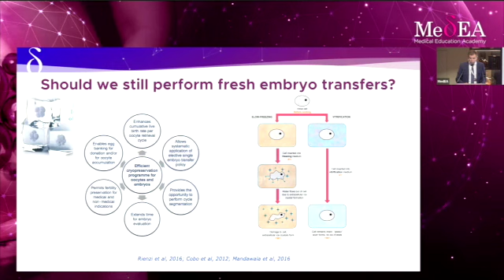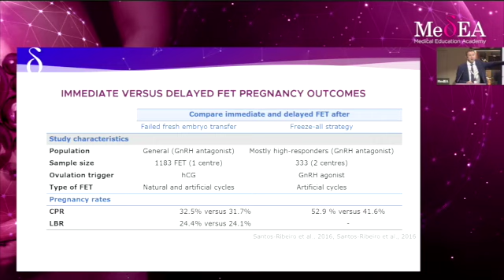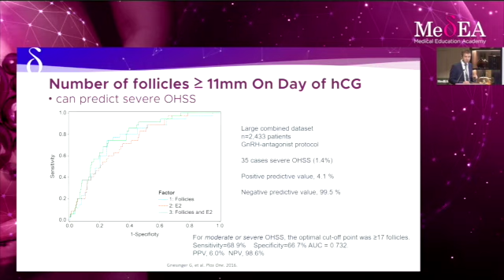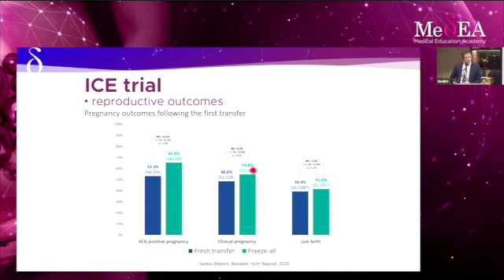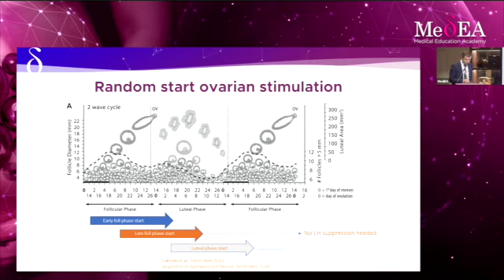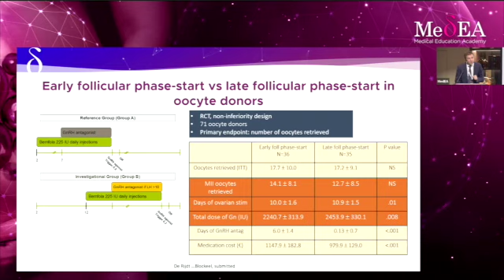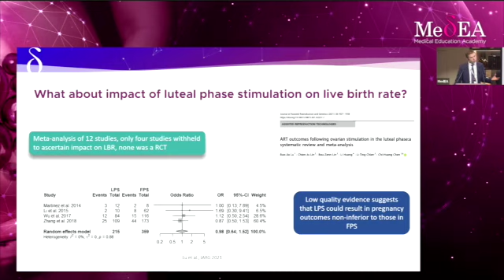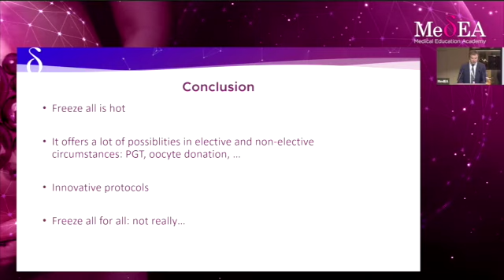L9-Blockeel Belgium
Este vídeo trata de: L9-Freeze all strategy – for all patients?
Christophe Blockeel